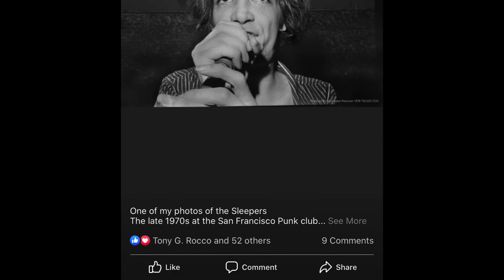You and Me HD 1080p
Song is by Mick and Suzi Ronson
Craig played the lead guitar
I played acoustic
The bands I played in:
Meyce
Enemy
Toiling MIdgets
and sister Jo all all here